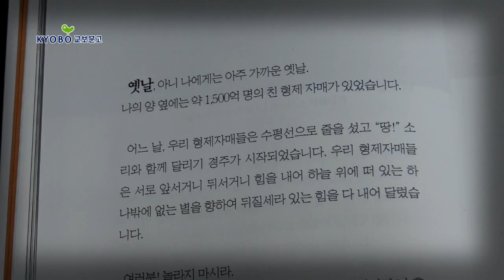[1분이책]화가가 본 인문학